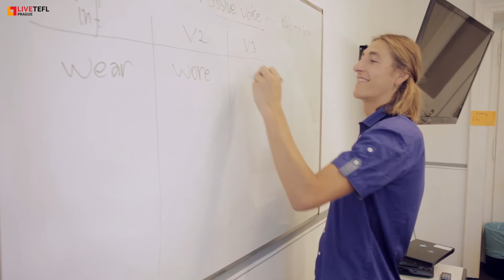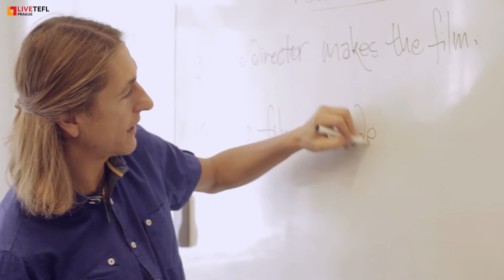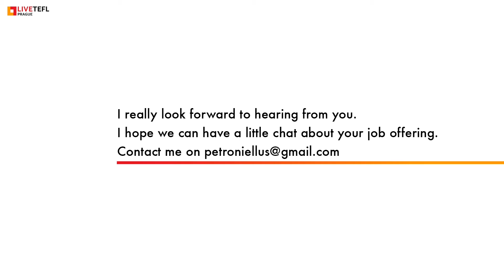Petr Pospisil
The amiable teacher of English ---